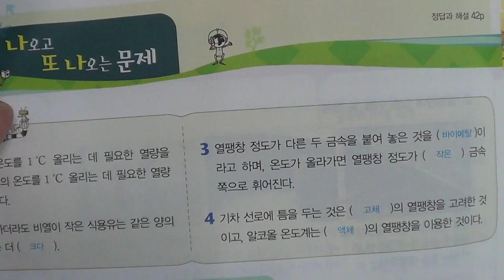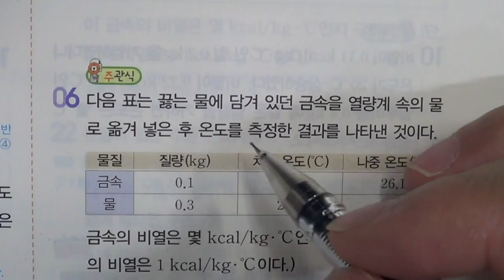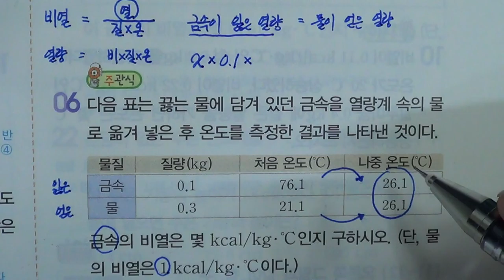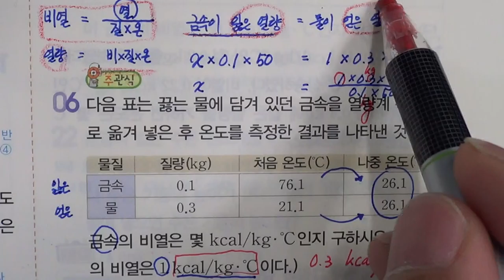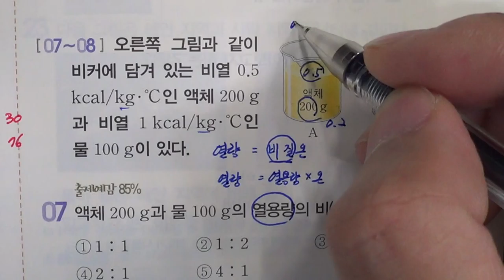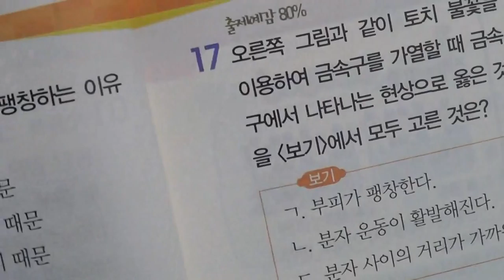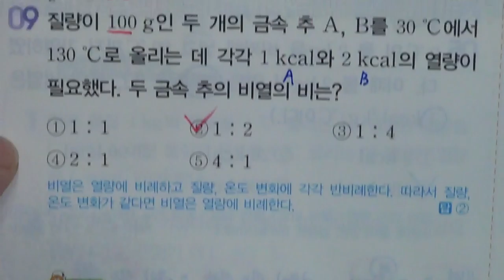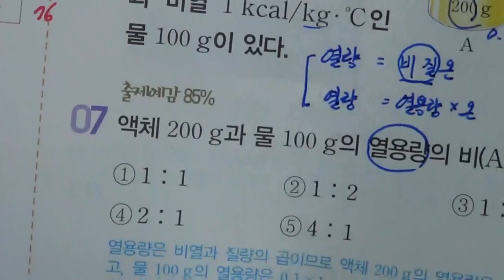■중등부 1학년 과학 5 열과 우리 생활 2 비열과 열팽창■2학기 기말고사■송도신도시 송도 학원 종합학원 신송중 박문중 신정중 해송중